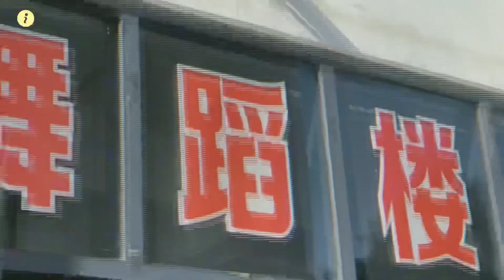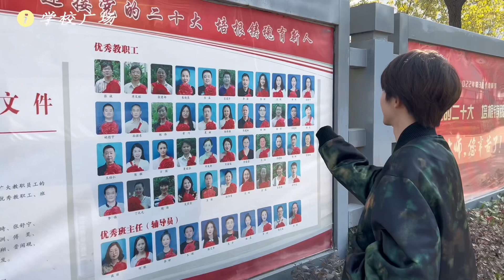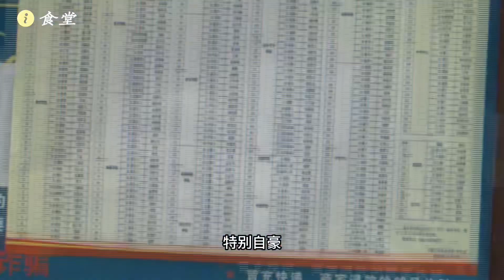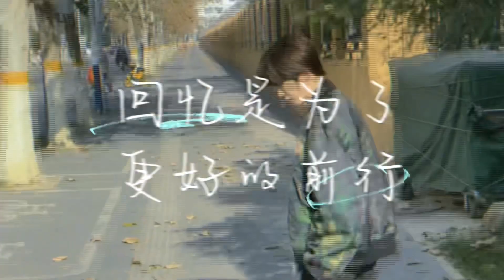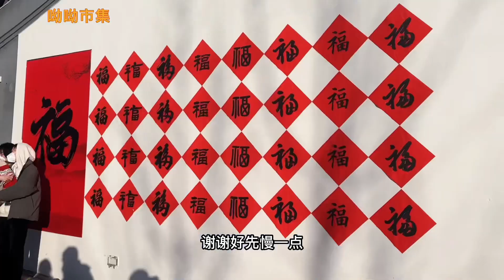[ENG SUB] 230123 Liu Yu's Vlog | Happy Chinese New Year!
230123 LIU YU Weibo Update [ENG]

To enjoy the scenery and free time along the way. And so do you.